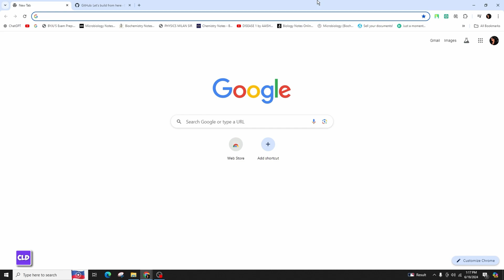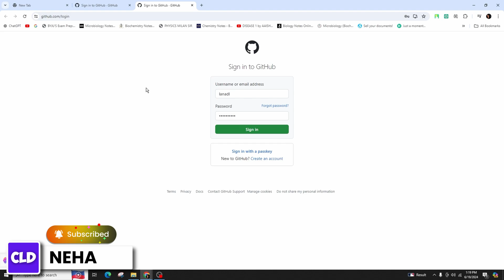GitHub Login 2024: How to Login Sign In into Github Account 2024?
Tutorial On GitHub Login 2024: How to Login Sign In into GitHub Account 2024?

Welcome to Create Login And Delete! In this video, we'll guide you through the process of logging into your GitHub account in 2024. We'll also cover how to sign in to GitHub and provide tips on how to login to GitHub without a password.

📝 Topics Covered:

- **How to Login Sign In into GitHub Account 2024**: Step-by-step instructions to log into your GitHub account, ensuring a smooth and secure login process.
- **GitHub sign in**: Detailed guidance on accessing your GitHub account, including navigating the login page and entering your credentials correctly.
- **How to login sign in into GitHub account without password**: Tips and tricks for using alternative login methods such as OAuth, SSH keys, or other passwordless authentication options to access your GitHub account.

🕒 Timestamps for Easy Navigation:
0:00 - Introduction
0:05 - How to Login Sign In into GitHub Account 2024
0:15 - GitHub sign in
0:25 - How to login sign in into GitHub account without password

💬 Have you encountered issues while trying to log into your GitHub account? What solutions worked for you? Share your experiences or ask for help in the comments section below!